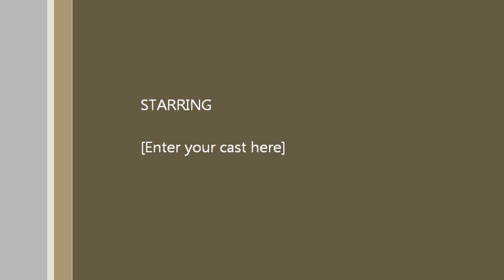INUNDACION VISTA HERMOSA 2013